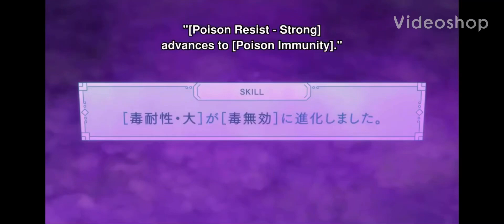Bofuri: Maple Eats the Poison Dragon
Watch Bofuri: I Don’t Want to Get Hurt, so I’ll Max Out My Defense, available on FUNimatioN, Crunchyroll, Kissanime

Anime: I Don’t Want to Get Hurt, so I’ll Max Out My Defense season 1 episode 1

Anime source of recording: Kissanime